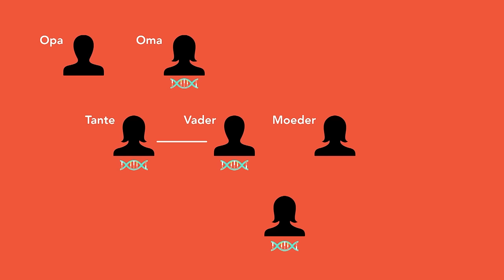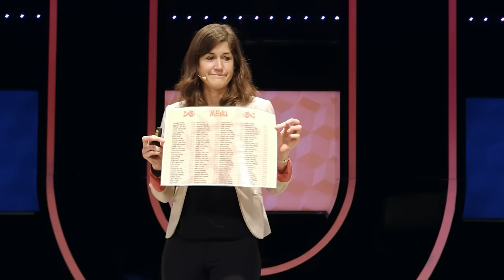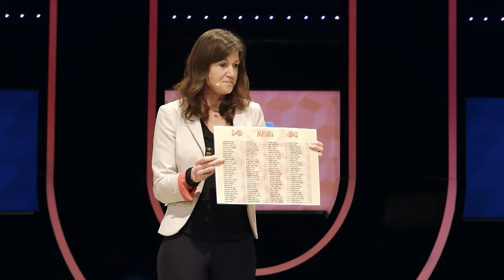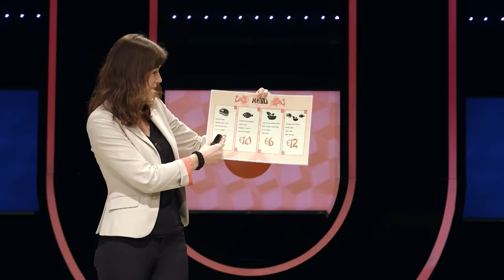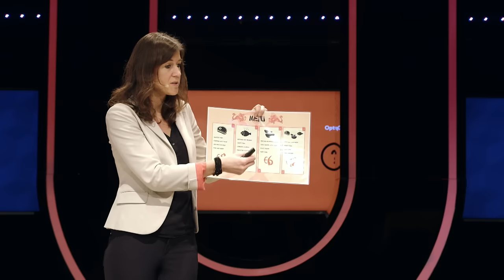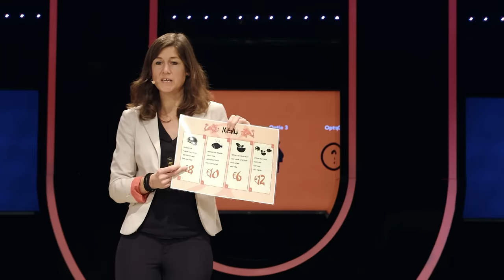(4/5) Moet een arts je familie inlichten als jij je erfelijke afwijking verzwijgt?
Stel je ontdekt dat je een erfelijk gen bezit voor een bepaalde ernstige ziekte. Ben je in dat geval verplicht om je familie in te lichten over jouw gen? Of moet een arts dat doen als je geen contact meer hebt met je familie? En wat nu als je familieleden helemaal niet zitten te wachten op zo'n potentieel noodlottig bericht? Ethicus Annelien Bredenoord (UMC Utrecht) laat je in dit college nadenken over de gevolgen van al die medische kennis op jouw beslissingen.

Deze week in Universiteit van Nederland:
Ethicus dr. Annelien Bredenoord

De ene na de andere medische ontwikkeling zorgt ervoor dat we telkens opnieuw na moeten denken over de ethische voorwaarden ervan. Dat is de tak van sport van dr. Annelien Bredenoord (UMC Utrecht). Ze houdt zich als ethica vooral bezig met nieuwe, vaak controversiële technologie, zoals bijvoorbeeld stamcelonderzoek en voortplantingstechnieken. Mag je drie genetische ouders hebben bijvoorbeeld?

Meer weten?